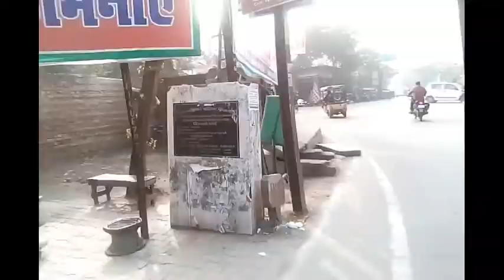बिजनौर / Bijnor / बिजनौर के बारे कुछ रोचक तथ्य / History of Bijnor / हमें बिजनौरी होने पर गर्व है।